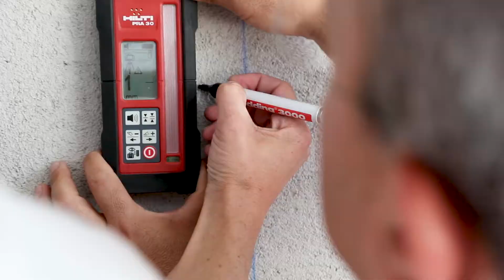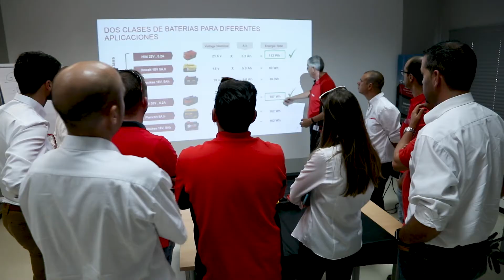Hilti Trade Days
La finalidad de Hilti Trade Days es adaptarnos a las necesidades del cliente en las distintas aplicaciones. En Hilti seguimos seguimos formando a nuestros empleados para que puedan estar preparados para las distintas cuestiones que se plantean y puedan ofrecer lo mejor a nuestros clientes. Todo empieza con un solo clic